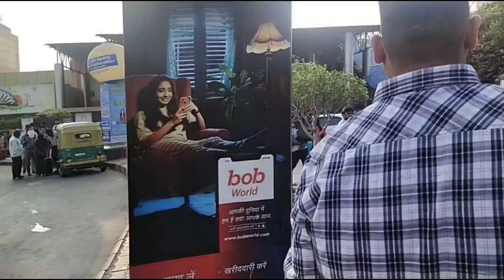My Last Trip To MMDU// Mamaji ka birthday celebration// Vlog-28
You can follow and add me on:-

About me-I am Aprajita. I'm from Delhi NCR and a Vlogger. I am a student of food technology. I love sharing my life with all of you guys and make family friendly content❤️❤️. You don't need earphones to watch my videos 😉